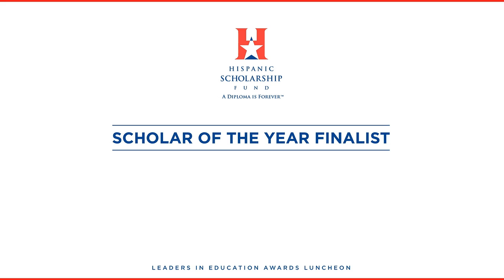HSF 2015 Male Scholar of the Year Finalist - Ismael Muñoz